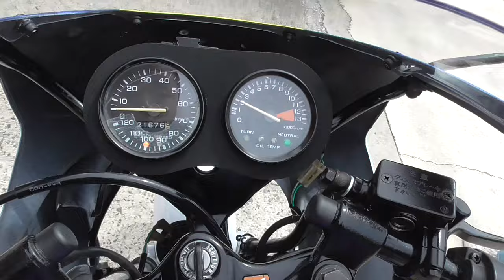NS-1 1991年 中古車 バイクショップ名:きんしば